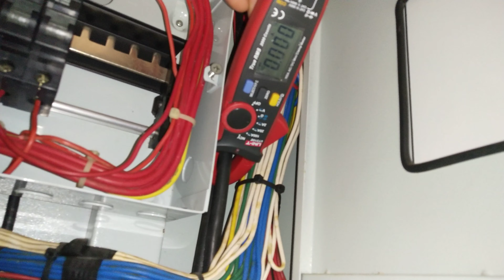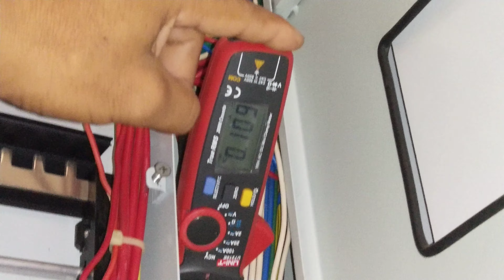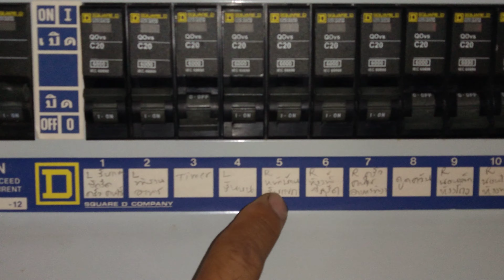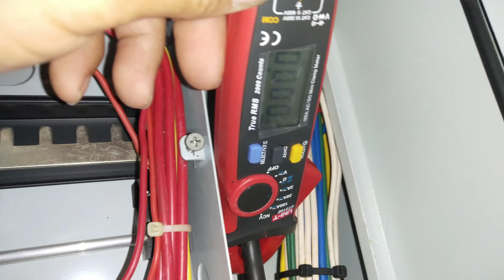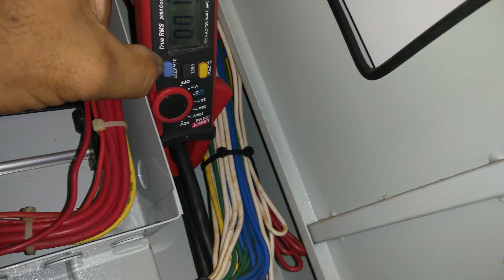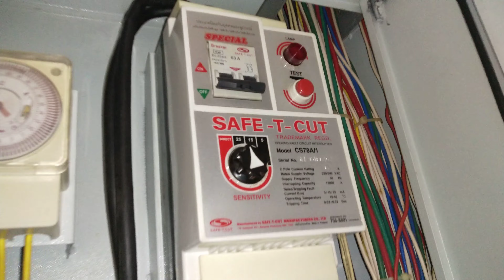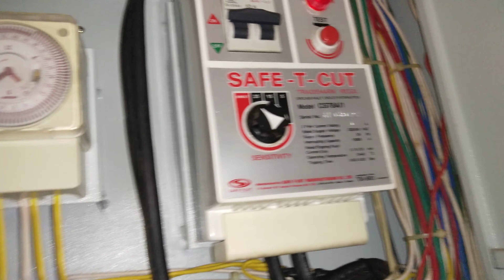แนวทางการตรวจเช็คซ่อมไฟฟ้าบ้านเดียวรั่ว 220VAC เปิด1ชม.กันดูดเชฟทัคัทตัด ตอนที่1